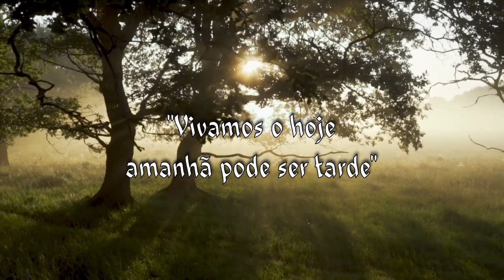Dessa vez eu fiz isso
Que a água está sendo cara e ficando escassa todos já sabem. Então economizar é o caminho.  Quando temos gastos com os quais não contamos, temos que dar um jeito e tratar de resolver o problema e foi o que fiz. Fui procurar o defeito do reparo da caixa acoplada Deca e para minha surpresa encontrei na torre de entrada de água uma pequena rachadura que ao repará-la sanou o problema. Confiram e se necessário sigam os passos prá resolver. Sucesso.